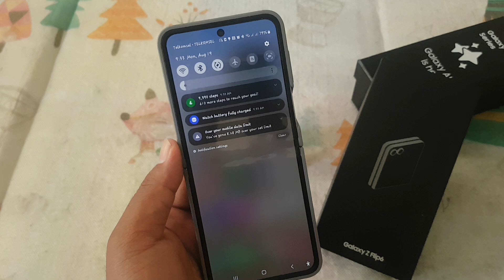Samsung Galaxy Z Flip 6: How to Show or Hide Rimender from the Android Auto Launcher(Android 14)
Samsung Galaxy Z Flip 6: How to Show or Hide Reminders from the Android Auto Launcher (Android 14)

Hey everyone! 📱🚗 Welcome back to the channel! Today, we're diving into a super handy feature on your Samsung Galaxy Z Flip 6 running Android 14—how to show or hide Reminders from your Android Auto Launcher. Whether you need quick access to your to-do list while driving or want to minimize distractions, this guide will help you customize your Android Auto experience to suit your needs. Let’s get started! 🔥

### Why Show or Hide Reminders in Android Auto?

Reminders can be a lifesaver, especially when you’re on the go. By showing Reminders in your Android Auto Launcher, you can quickly check off tasks or get notifications for important things while driving. However, if you find it too distracting or if you prefer a cleaner interface, hiding them might be the better option. Customizing this feature allows you to make your driving experience both productive and safe. 📝🚙

### How to Show Reminders in Android Auto

Here’s how you can easily add Reminders to your Android Auto Launcher:

1. **Connect Your Phone to Android Auto:**
   - Start by connecting your Samsung Galaxy Z Flip 6 to your car’s Android Auto system using either a USB cable or Bluetooth.

2. **Open the Android Auto App:**
   - On your Galaxy Z Flip 6, open the Android Auto app from your app drawer.

3. **Access Launcher Settings:**
   - Tap on the menu icon (three horizontal lines) in the top-left corner to open settings. Then, scroll down and select “Launcher.”

4. **Enable Reminders:**
   - Scroll through the list of available apps until you find the Reminders app. Check the box next to it to add it to your Android Auto Launcher.

5. **Rearrange Your Launcher (Optional):**
   - If you want Reminders to appear in a specific spot, you can drag and drop the app within the list to rearrange your Launcher.

6. **Save Your Changes:**
   - Don’t forget to save your changes! Now, the Reminders app will be accessible from your Android Auto Launcher whenever you need it.

### How to Hide Reminders from Android Auto

If you prefer not to have Reminders in your Android Auto Launcher, here’s how to hide them:

1. **Return to Launcher Settings:**
   - Go back to the Launcher settings in the Android Auto app by following the steps mentioned above.

2. **Disable Reminders:**
   - Simply uncheck the box next to the Reminders app to remove it from your Launcher.

3. **Save Your Changes:**
   - After making your changes, save them, and the Reminders app will no longer appear in your Android Auto Launcher.

### Final Thoughts

And there you have it! Now you know how to show or hide the Reminders app in the Android Auto Launcher on your Samsung Galaxy Z Flip 6, giving you full control over what appears on your screen while driving. Whether you need quick access to your tasks or want to keep things simple and focused, this feature has got you covered.

If this tutorial helped you out, don’t forget to smash that like button, subscribe to the channel for more tech tips, and hit the notification bell so you never miss a new video. Stay productive and drive safe! 🚘📝